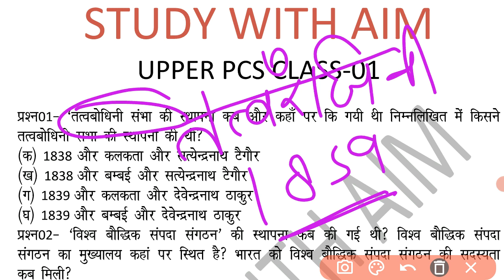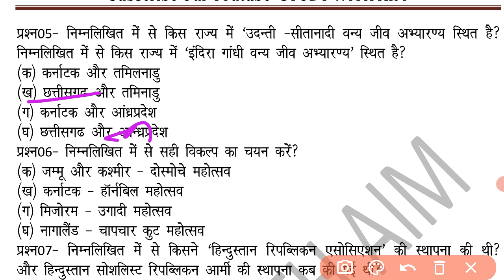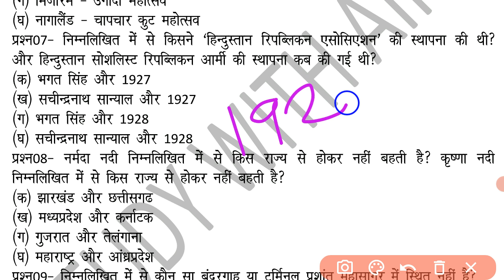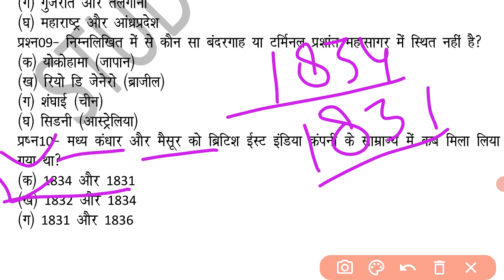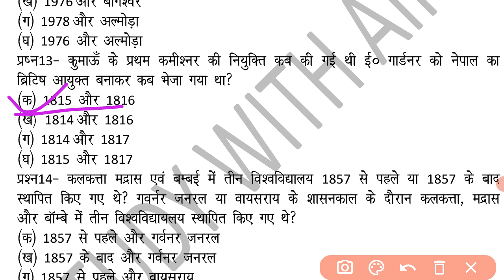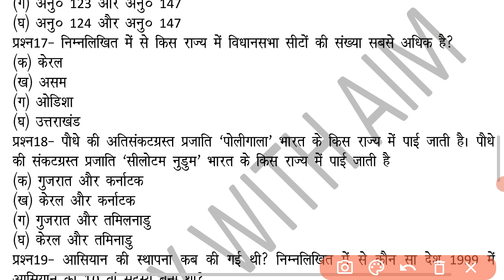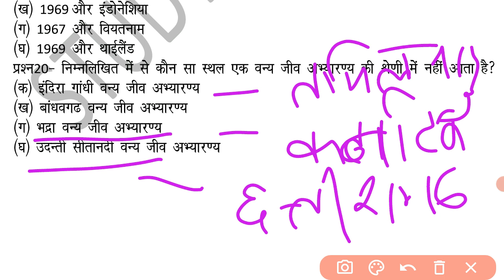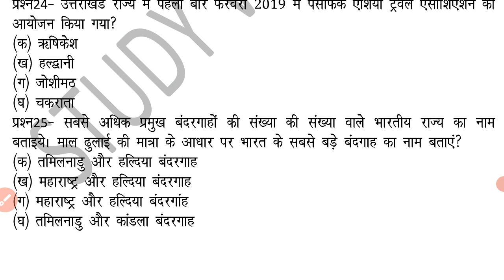UKPCS 2021 Full Length Mock Test Uttarakhand upper pcs Pre model paper series practise set-01